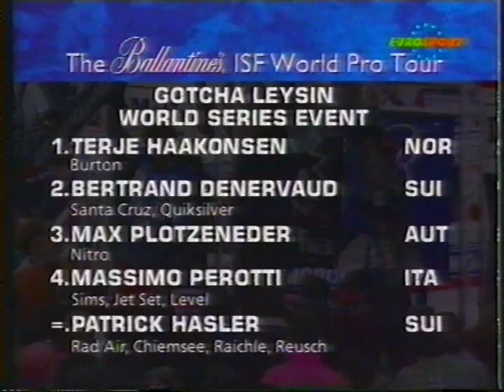Terje Haakonsen Wins ISF World Pro Tour Halfpipe Leysin 1994